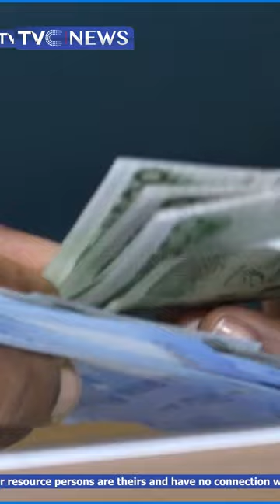FCCPC Generates 56BN, Remits #22 4BN to Federation Account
The Federal Competition and Consumer Protection Commission (FCCPC), says it made N56 billion as Internally Generated Revenue in 2023 and remitted N22.4 billion to the Federal Government.
The Executive Vice Chairman of the Commission, Mr. BabatundeIrukera said this, at a strategic media engagement organised by the Commission in Abuja. Mr. Irukera said 90 per cent of the IGR is gotten from penalties.
Analysing the Commission’s budget since 2017, the Executive Vice Chairman said the agency got one billion naira as budget from the government and made N154 million in that year.
He said the Commission got N3.3 billion, N1.3 billion as government budget in 2018 and 2019 respectively and N377 million as IGR in 2019.